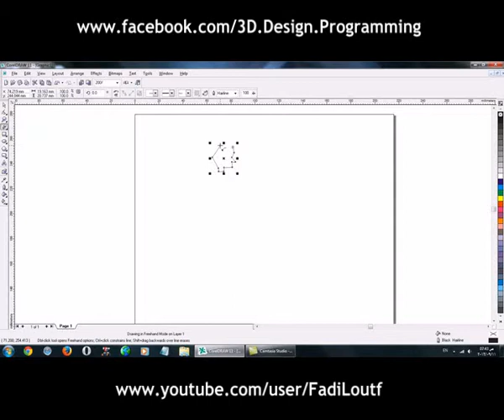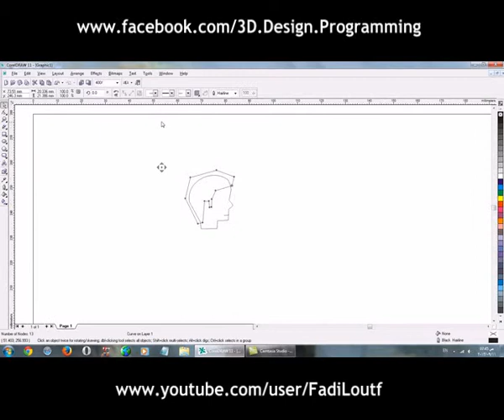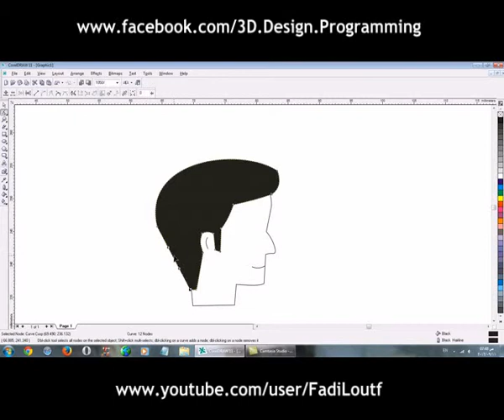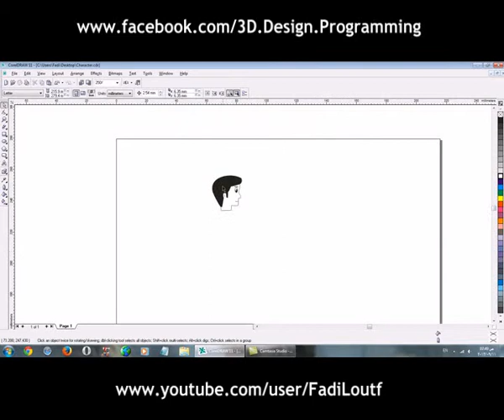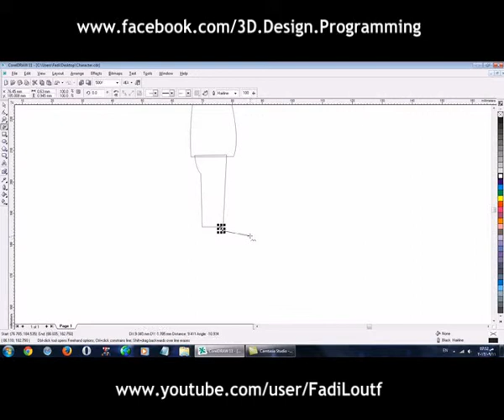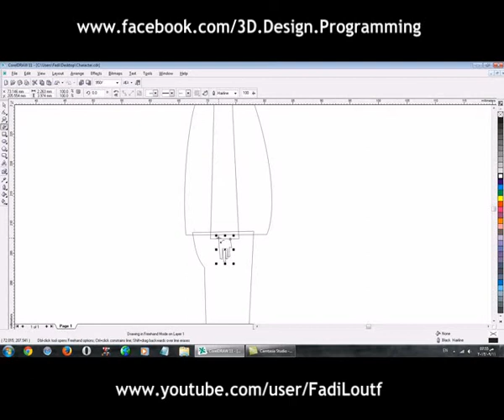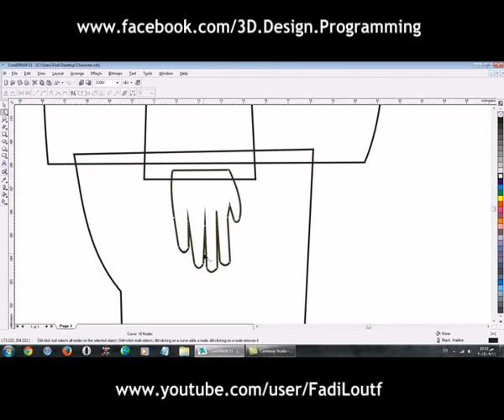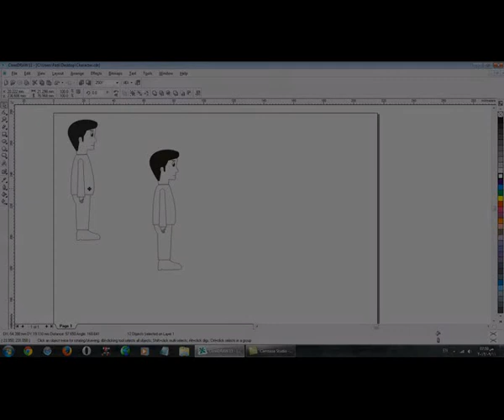الدرس الأول - رسم الشخصية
دروس من الصفر في برمجة وتصميم الألعاب.